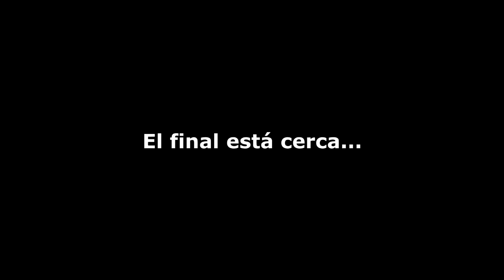😱 INVOCO A STEVE LEGENDARIO! *EL FIN DE HEROBRINE* | LAS ENTIDADES MALIGNAS MAS PELIGROSAS MINECRAFT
😱 STEVE LEGENDARIO! *EL FIN DE HEROBRINE* | LAS ENTIDADES MALIGNAS MAS PELIGROSAS MINECRAFT
(XBOX360/ONE/PE/PS4 PS3 PSVITA/PC)
⭐ Compañeros⭐

Mi Garmertag: francicros2000

Canciones de fondo que suelo usar: "Tema para Harold" (.